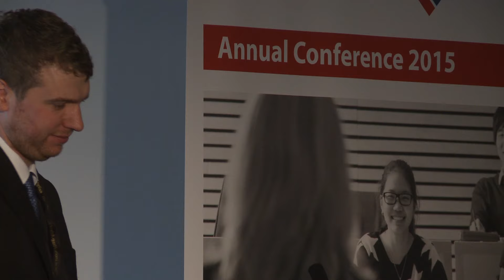Study UK Conference 2015 - Briefing on the Counter-terrorism Prevent duty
This video is a recording from the following section of the Study UK Conference 2015 programme:

11.30am - Briefing on the Counter-terrorism Prevent duty (Cornwall Suite)

Steve Hall, Head of Strategic Engagement, HEFCE

The Study UK Conference 2015 was held on 14 October 2015 at the Grand Connaught Rooms, London